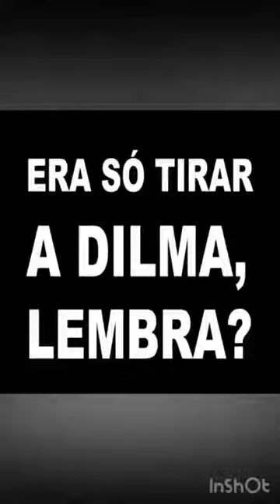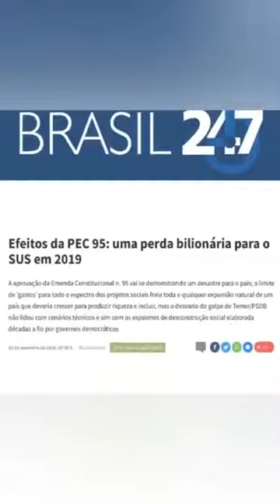Relembre o dia de hoje, há 4 anos